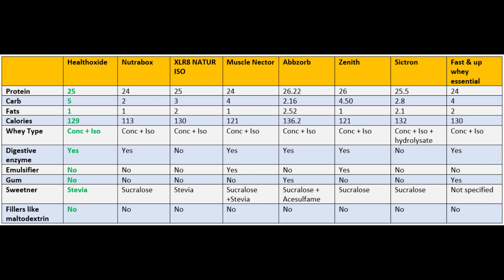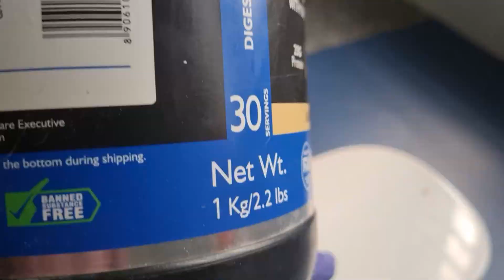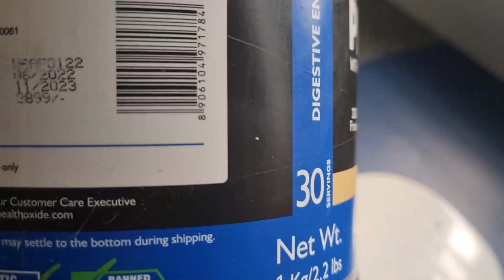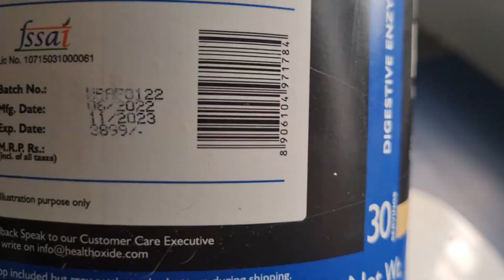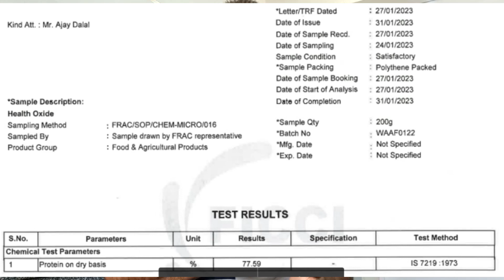Healthoxide 100% Whey VS. NUTRABOX Whey